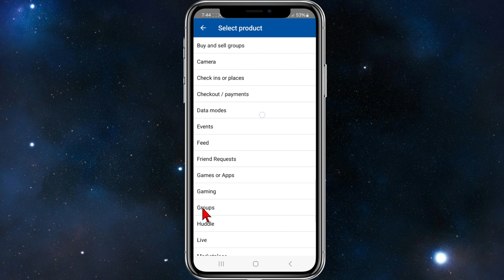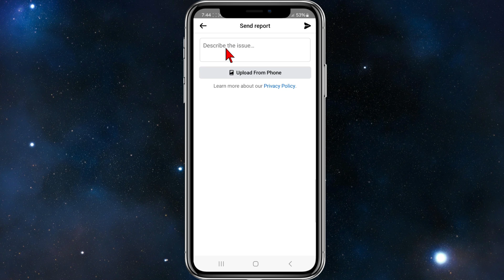How to Fix 'Group Has Some Issues' on Facebook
In this tutorial, we'll show you how to fix the "Group Has Some Issues" message on Facebook. Whether it's due to policy violations, admin settings, or technical glitches, we’ll guide you through the steps to resolve the problem and restore your group's functionality. Follow along to get your Facebook group back on track!